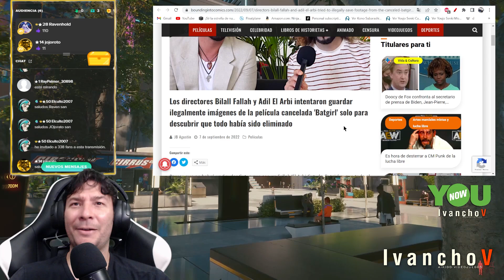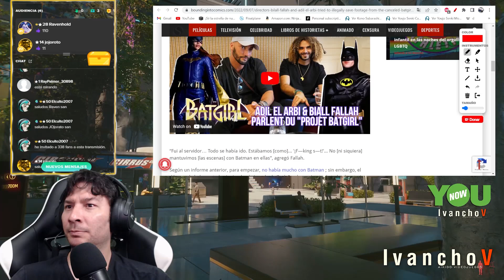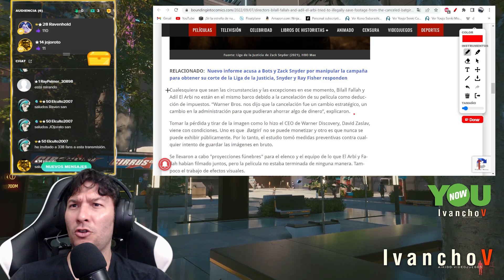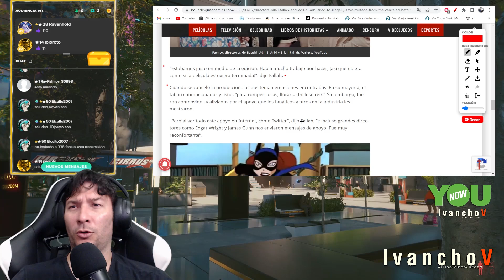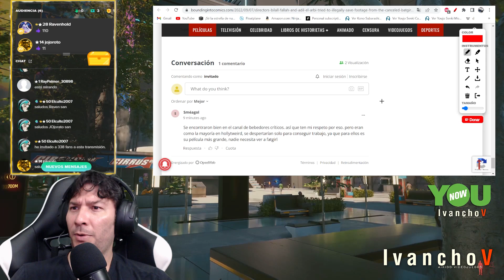🤣 BATGIRL 🔥ELIMINADA🔥 de la EXISTENCIA 🤣. IvanchoV